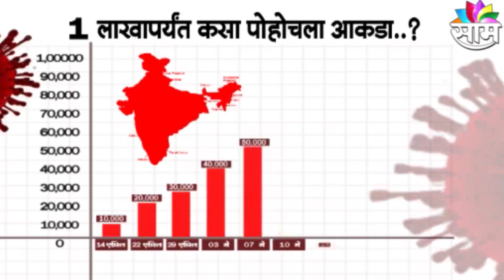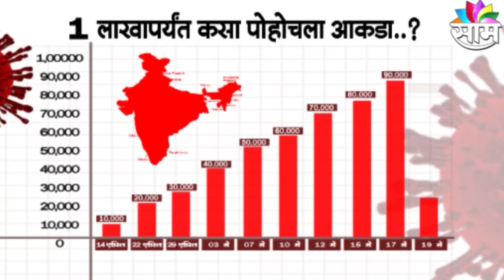SPECIAL REPORT | भारतात कोरोनाग्रस्तांचा आकडा 1 लाखांवर